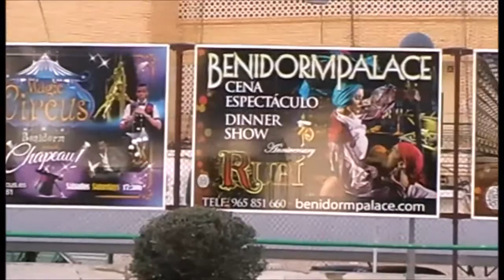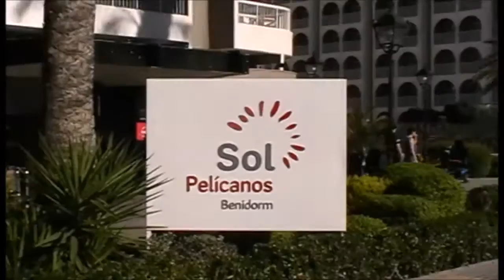Benidorm series 70 Fiestas torisom 2017